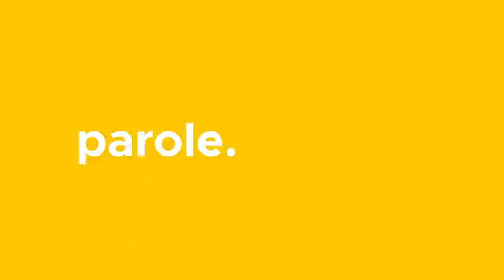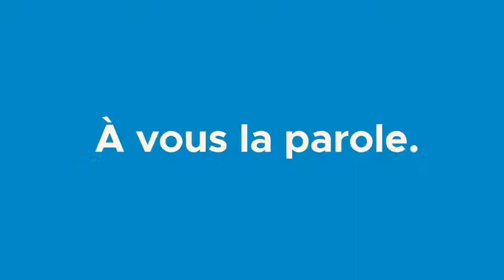A VOUS LA PAROLE : Herman NZOUNDOU BIGNOUMBA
"Le Président de la République son Excellence Ali Bongo Ondimba a pris l'engagement de réduire la production des gaz à effets de serre de 50% à l'horizon 2025"

M. Herman Nzoundou Bignoumba Administrateur Directeur Général de la Caisse des Dépôts et Consignations du Gabon revient sur les différents roles et missions de l'institution au service du developpement du Gabon